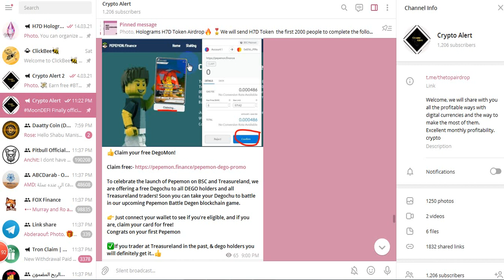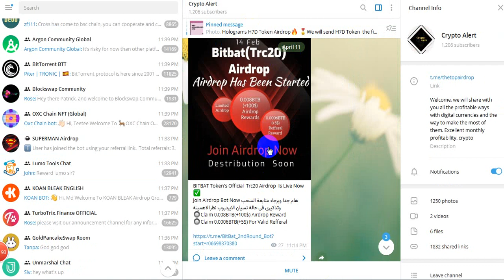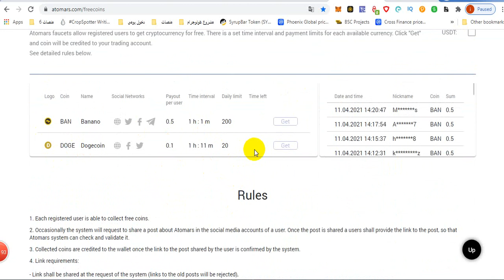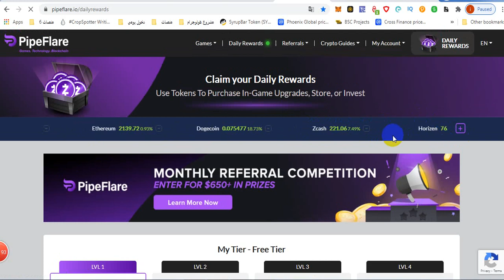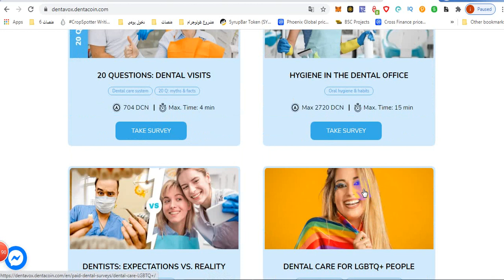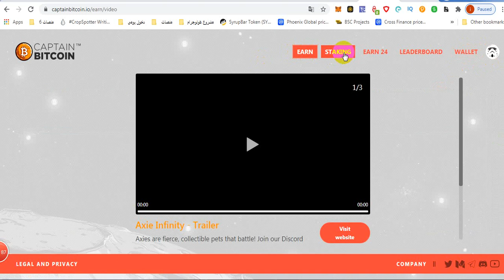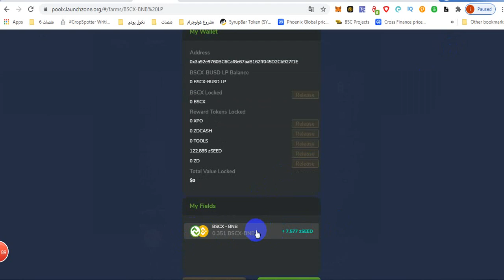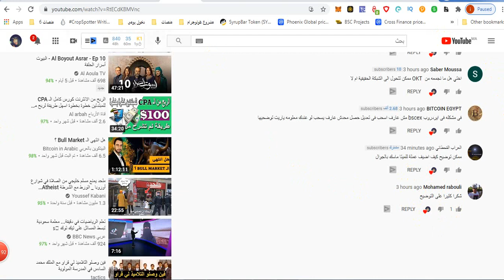طريقة سحب NFT للناس معاها DEGO على المحفظة تدخل تسحب مبروك عليكم + مواقع للمبتدئين لكسب اول دولار